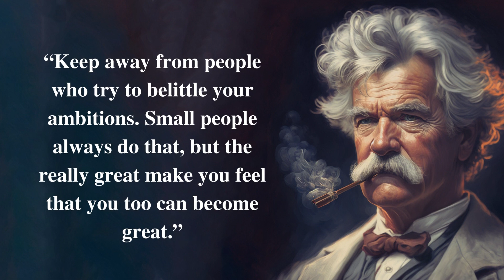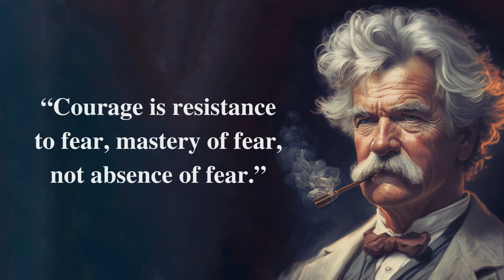Mark Twain most famous quote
In this video, we explore the top most inspiring quotes from the great American author, Mark Twain. From his wit and wisdom on life, love, and adventure, to his thoughts on persistence and determination, these quotes are sure to motivate and uplift you. Whether you're looking for a little inspiration to get through the day, or a reminder to chase your dreams, these quotes from Mark Twain have something for everyone. So sit back, relax, and let the words of one of America's greatest authors guide you on your journey to success.
famousquoteshub অনুপ্রেরণামূলক বক্তৃতা
Motivanti govor
Мотивационна реч
စိတ်အားတက်ကြွ စကားပြော
Discurs motivacional
Makapadasig nga pagsulti
励志演讲
勵志演講
Motivacijski govor
Motivační řeč
Motiverende tale
Motiverende toespraak
Inspira parolado
Motiveeriv kõne
Motivoiva puhe
Discours de motivation
Discurso motivacional
მოტივაციური სიტყვა
Motivationsrede
Εμψυχωτικός λόγος
પ્રેરણાદાયક ભાષણ
Diskou motivasi
נאום מוטיבציוני
प्रेरणादायक भाषण
Mua lus txhawb nqa
Motivációs beszéd
Hvatningarræða
Okwu mgbazi
Pidato motivasi
An t-óráid mhotháiteach
Discorso motivazionale
モチベーショナルスピーチ
Wacan motivasi
ಪ್ರೇರಣಾತ್ಮಕ ಭಾಷಣ
សុន្ទរកថាជំរុញចិត្ត
동기 부여 연설
وتارێکی هاندەرانە
Motivācijas runa
Motyvacinė kalba
Motivatiounsried
Мотивациски говор
Ucapan motivasi
പ്രചോദനാത്മക പ്രസംഗം
Diskor motivazzjonali
प्रेरणादायक भाषण
Хөгжүүлэх үг
प्रेरणादायक भाषण
Motiverende tale
د خوندیتابه وړاندې کوونکي وینا
سخنرانی انگیزشی
Mowa motywacyjna
Discurso motivacional
ਪ੍ਰੇਰਣਾਦਾਇਕ ਭਾਸ਼ਣ
Discurs motivațional
Мотивационная речь
Мотивациони говор
Motivačná reč
Motivirni govor
Khudbad dhiirigelin
Discurso motivacional
Hotuba ya motisha
Motiverande tal
Nakasisiglang talumpati
ஊக்கமளிக்கும் பேச்சு
ప్రేరణాత్மక ప్రసంగం
สุนทรพจน์สร้างแรงบันดาลใจ
Motivasyon konuşması
Мотиваційна промова
حوصلہ افزا تقریر
Bài phát biểu động lực
Araith gysoniad
Ìgbé àṣàrò
Inkulumo yokuk Video Related Search

Motiverende aanhalings
اقتباسات تحفيزية
অনুপ্রেরণামূলক উক্তি
Motivasiya edən sitatlar
অনুপ্রেরণামূলক উক্তি
Motibaziozko esaldiak
Матывацыйныя цытаты
Мотивационни цитати
Cites motivadores
励志名言
勵志名言
Motivacijske izjave
Motivační citáty
Motiverende citater
Motiverende citaten
Motiveerivad tsitaadid
Motivoivia sitaatteja
Citations motivantes
Citas motivacionais
მოტივაციური ციტატები
Motivierende Zitate
Εμψυχωτικές παραθέσεις
પ્રેરણાત્મક અવતરણો
ציטוטים מוטיבציוניים
प्रेरणादायक उद्धरण
Motivációs idézetek
Hvatningarræður
Kutipan motivasi
An t-óráid mhotháiteach
Citazioni motivazionali
名言
ಪ್ರೇರಣಾತ್ಮಕ ಉಲ್ಲೇಖಗಳು
동기 부여 명언
Motivējoši citāti
Motyvacinės citatos
Petikan motivasi
Kwotazzjonijiet motivazzjonali
प्रेरणादायक कोटेशन
Хөгжүүлэх үг
प्रेरणादायक उद्धरण
Motiverende sitater
نقل قول های انگیزشی
Cytaty motywacyjne
Citações motivacionais
ਪ੍ਰੇਰਣਾਦਾਇਕ ਬੋਲੀਆਂ
Citate motivaționale
Мотивационные цитаты
Мотивациони цитати
Motivačné citáty
Motivirne izjave
Citas motivacionales
Nukuu za motisha
Motiverande citat
Mga nakasisiglang quote
ஊக்கமளிக்கும் மேற்கோள்கள்
ప్రేరణాత్మక ఉల్లేఖనాలు
คำคมสร้างแรงบันดาลใจ
Motivasyon sözleri
Мотиваційні цитати
حوصلہ افزا اقوال
Câu nói hay tạo động lực
Dyfyniadau gysoniad
Izingcaphuno eziguqulayo